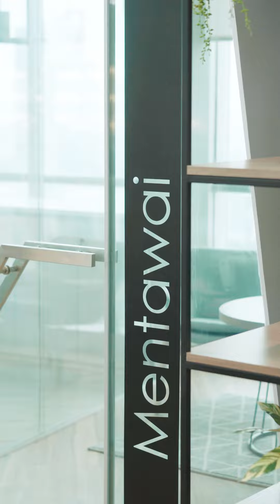AXA Financial Indonesia SmartWorking Concept 03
Smart Working menciptakan ruang diskusi yang nyaman untuk meningkatkan produktifitas dan ide-ide kreatif.